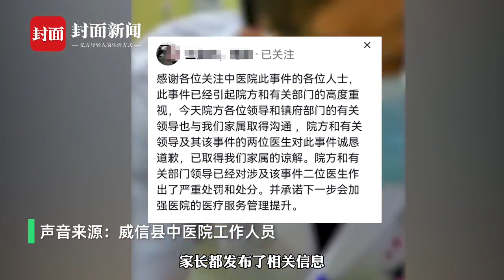小孩发烧医生将要下班拒诊推诿 院方：涉事医生待岗，调整绩效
7月2日，云南昭通一女子反映自己孩子发烧，在威信县中医院发热门诊就诊，医生说马上下班了让去急诊科看。去急诊科后急诊科医生说5：26要下班了，让等下一个接班医生5：30来了再看。4日，孩子妈妈表示，此事件引起院方和有关部门高度重视，院方领导及涉事两位医生已经诚恳道歉，并取得家属的谅解。威信县中医院工作人员表示，会对医生作待岗处理，对其绩效做出调整。